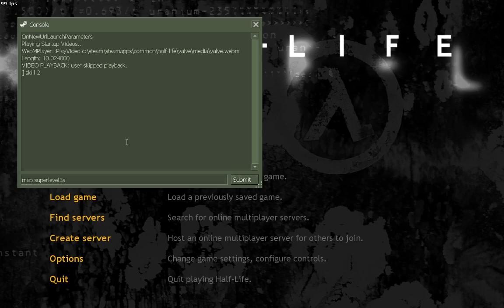Half-Life: Superlevel 3 and Catbox Mystery - Playthrough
Two maps made by the same person, Blazon_Stone and I played his previous maps before in this channel.